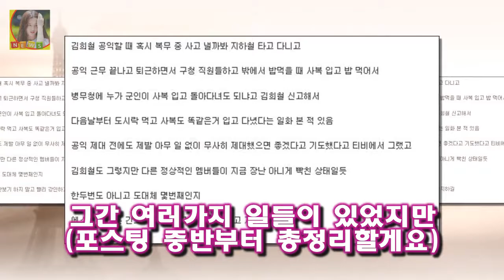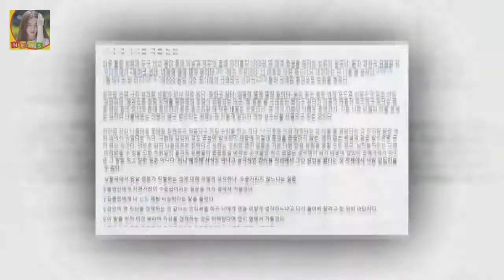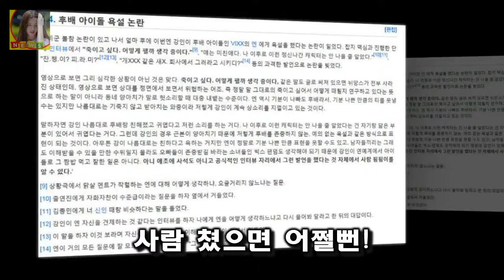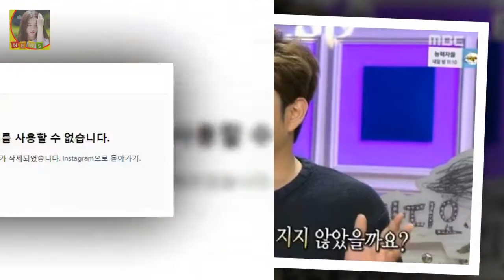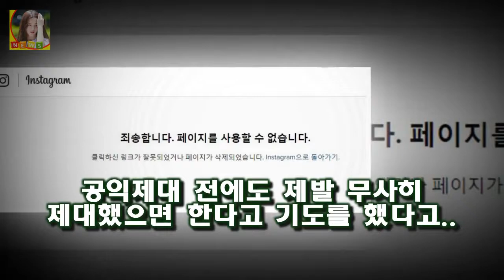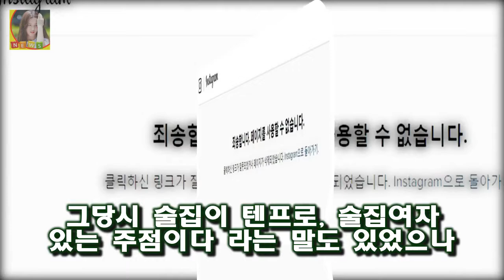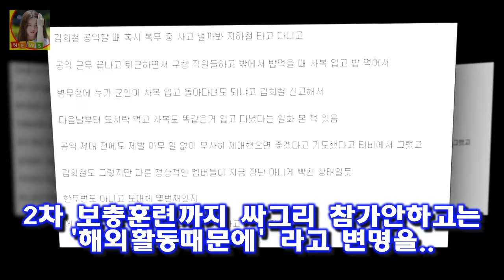강인 사건사고 총정리 ] 폭행음주운전예비군불참빅스 엔 욕설.. 슈퍼주니어 이미지하락 슈퍼주니어 사건사고를 담당하고있는듯한 강인.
강인 사건사고 총정리 ] 폭행음주운전예비군불참빅스 엔 욕설.
슈퍼주니어 이미지하락 슈퍼주니어 사건사고를 담당하고있는듯한 강인.
그간 여러가지 일들이 있었지만 (포스팅 중반부터 총정리할게요) 자숙은 커녕 이번에 또 음주운전 사고를 냈더라구요
2016년 5월 24일 음주운전 교통사고를 낸 강인
강인은 새벽2시 본인 벤츠 승용차를 운전하다가 강남구 신사동 편의점 앞 가로등을 들이받은.
강인이 들이받은 가로등이에요

요즘 학교 가정통신문 참 그렇네요;;  블로그에서 필요한정보 잘 얻어가셨으면 좋겠습니다 항상 행복한일만 일어나시길 바래요 요즘 학교 가정통신문...참 씁쓸하네요.:
실형선고 법정구속된 이장석 대표 남은 절차는?  남궁종환 부사장에게 징역 3년에 집행유예 4년을 선고했다:
물들어올때 노저어라고 했다며 정말 쉬지도 않고 전국을 뛰어다니고 있지요 홍진영 트로트 하나로 한달 3억 찍은 행사의 여왕 :
필리핀 성폭행 피해자 정보 공개돼 논란 피해자에 두 번 상처다  필리핀 성폭행 보도에 피해자 정보가 공개돼 누리꾼들의 지적이 이어지고 있다:
[★밤TView]나혼자 이시언 건강검진 완료..헨리는 여동생 바보- 스타뉴스  2일 오후 방송된 MBC 예능프로그램 나 혼자 산다에서는 건강검진을 위해 병원을 찾은 이시언의 :
노현정 최근모습 남편폭행 정대선 옛날 남친 군산대 이혼 찌라시 노 전 아나운서는 정대선 현대 재벌가와 결혼한것으로 유명 노현정 옛날 남친 남편폭행 정대선 노현정 군산대 찌라시 :
강지영 아나운서 학력 안경 나이 성형  고등학교는 캘리포니아 쿠퍼니오에 있는 Monta Vista 라는 학교를 나왔고 이후 인디애나 주립 대학교 캘리 비즈니스 스쿨에서 재정학:
젝스키스 이재진 `더치페이 팬미팅` 논란...7만원씩 vs 팬들 요청  이재진. 사진| MBC 방송화면 캡처 [매일경제 스타투데이 김소연 인턴기자] 잭스키스 이재진이 비공개 :
[★밤TView]미스티 김남주 옛 연인 고준의 살인 용의자- 스타뉴스  고혜란은 형사 강기준(안내상 분)에게 사진 한 장을 받으며 이 사람을 아느냐고 질문받았다:
매일경제 스타투데이 성정은 기자] YG엔터테인먼트 수장 양현석이 빅뱅 태양과 민효린의 결혼을 축하했다 양현석 태양♥민효린 결혼 축하 13살에 만난 영배 행복해라 :